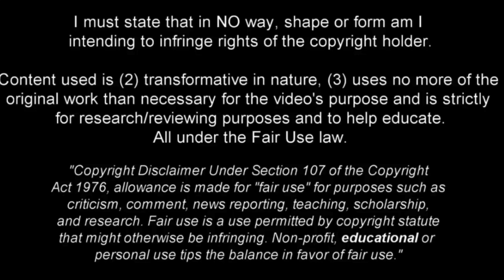Nehuen Perez 🇦🇷 Welcome to Napoli ● Defensive Skills & Passes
Welcome to our new video dedicated to Nehuén Pérez, the talented Argentine defender who recently signed with Napoli.  In this video, we will explore his best defensive skills and his precise passes that make him a real gem for the blue team.

 Nehuén Pérez is known for his physical strength, speed and tackling ability, which allow him to stop opposing attackers with ease.  His tactical readings and ability to anticipate his opponents' moves make him an exceptional defender, capable of protecting his team with great effectiveness.

 But he's not just a solid defender, Nehuén Pérez also has a touch of class in his game.  His precise passes and clean exits from the defense create attacking opportunities for his team.  With him on the pitch, Napoli can count on a defender who knows how to create play and maintain possession of the ball.

 In this video, we will show you a selection of his best defensive actions, such as interceptions, flawless slides and won aerial duels.  We will also observe his intelligent passes that open spaces and initiate offensive actions for Napoli.

 So, if you're ready to see Nehuén Pérez in action and find out why he is considered one of Argentina's best young defenders, don't miss this video!  Join us and immerse yourself in his defensive skills and masterful passing that will make Napoli even more formidable on the pitch.  We can't wait to share Nehuén Pérez's talent with you and explore his impact on Italian football!